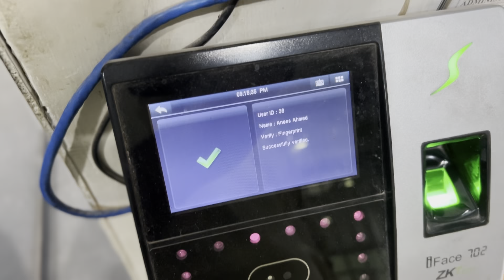Say Mashallah | Aj janwar mila Nahi